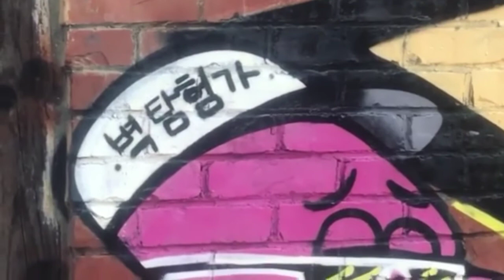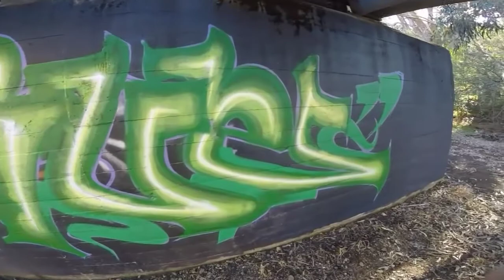GRAFFITI TV 📺 Short graffiti clips.